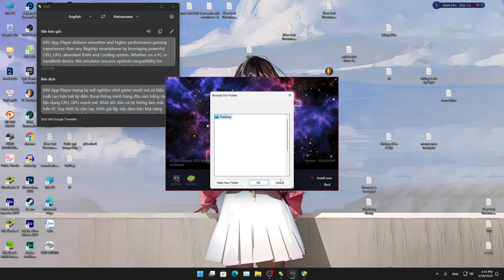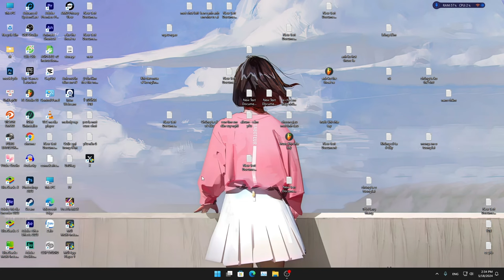Cách tải MSI Giả Lập Chơi Free Fire Dễ HeadShot Hơn Bluestack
Một nguồn năng lương tích cực đến anh chị